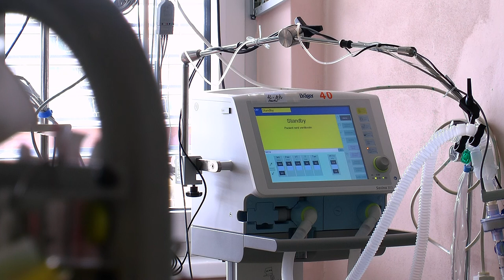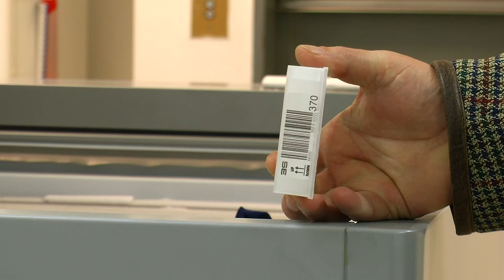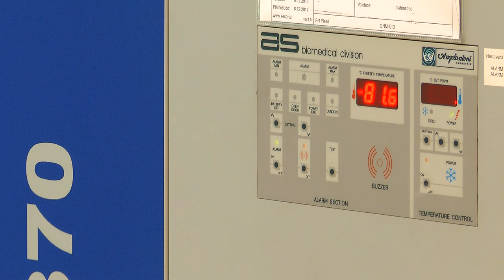Věda pomáhá - Úvod